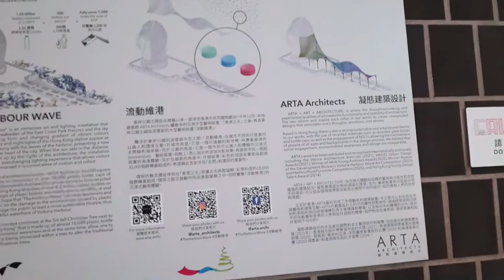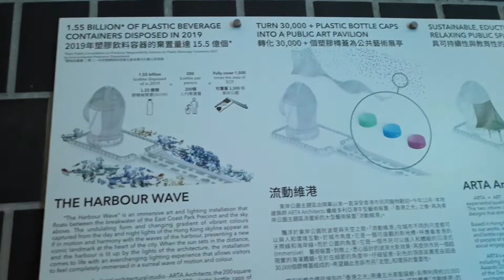NAGKALAT AT GUMAWA NG INGAY SA VICTORIA HARBOR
Unang bisita namin sa Victoria Harbor na bagong improve.